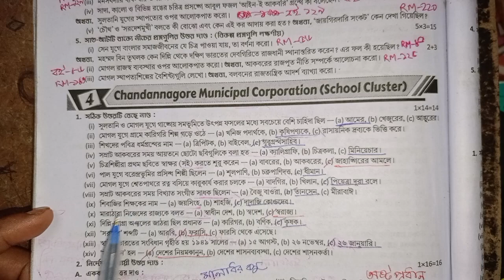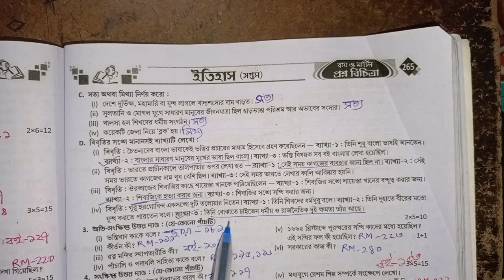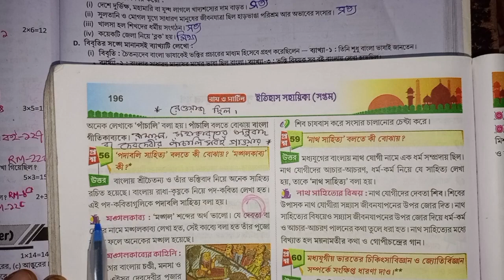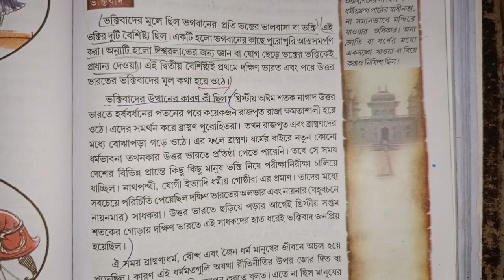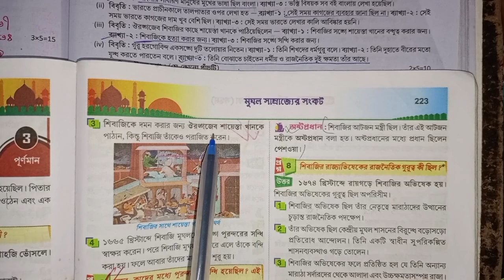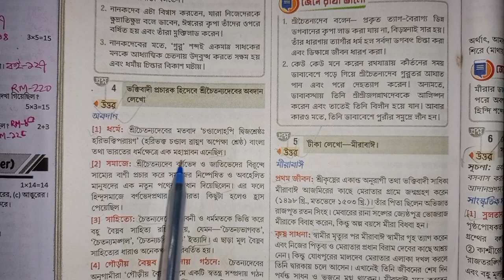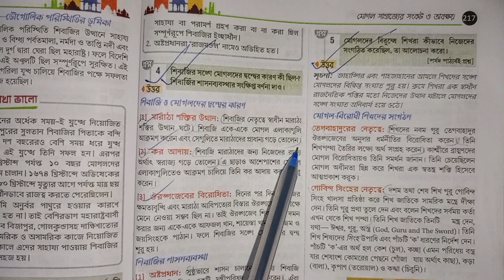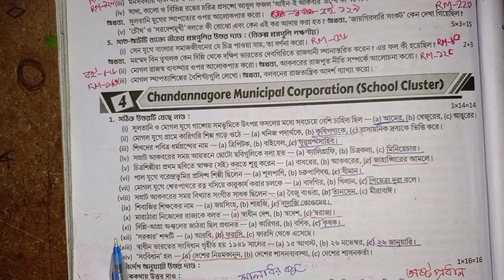RAY & MARTIN QUESTION BANK History 2023 Class 7 Chandannagar Municipal Corporation (School Clu